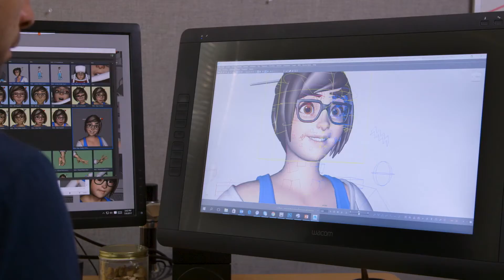Making of Mei (Overwatch)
Inside look from Blizzard on how they created Mei from Overwatch.